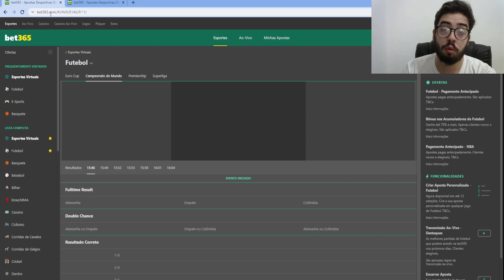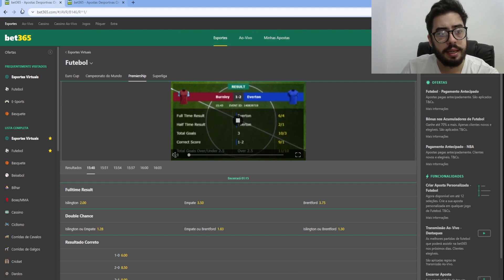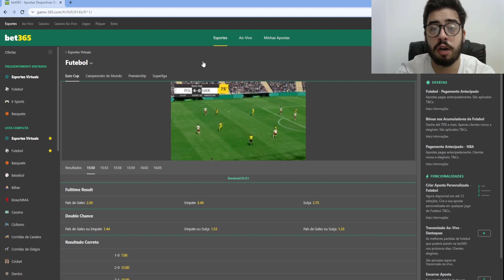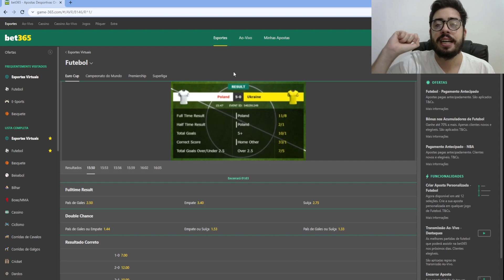NUNCA MAIS Vai Travar O Seu Futebol Virtual - Bet365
Você irá aprender agora que a bet365 tem um novo domínio e nesse novo domínio ele praticamente não trava e roda liso.

✅ [Curso] Aprenda do ZERO ao AVANÇADO a como viver de futebol virtual e quais são os padrões que eu uso e que NÃO mudam com a atualização da bet365

Me siga no Instagram: @pedro.2t